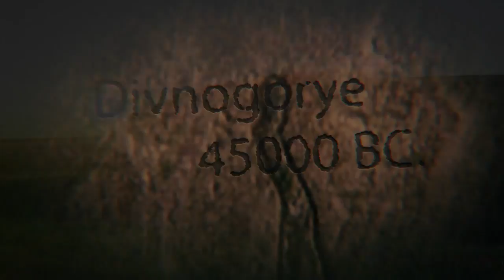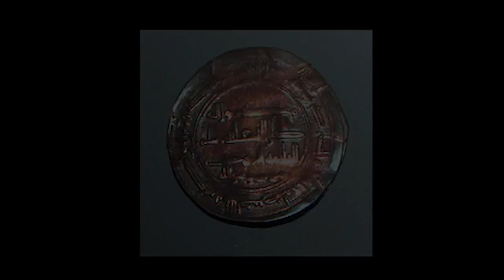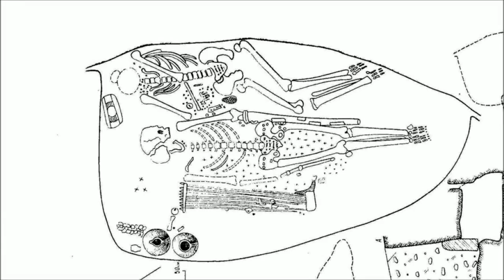Школа по хазарской археологии в Дивногорье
Авторский фильм реж. Кэт Орлофф (США) о школе-экспедиции по хазарской археологии в Дивногорье, которая состоялась 26 июня - 3 июля 2016 г.
На территории музея-заповедника «Дивногорье» находится один из наиболее известных памятников салтово-маяцкой культуры (государственной культуры Хазарского каганата) – Маяцкий археологический комплекс, состоящий из городища, селища и могильника.
Перед участниками школы стояла задача проследить площадь распространения подъемного материала (в основном керамики) с возможным выделением мест его концентрации для уточнения границ селища и выявления мест, перспективных для дальнейших исследований. Помимо опыта археологических работ на селище, участники школы получили навыки камеральной работы с найденным материалом.
Студенты школы прослушали лекции по истории и археологии Хазарского каганата (проф. А. Винников, проф. В. Петрухин, к.и.н. Б. Рашковский), лекции по этногенезу хазар и хазарским языкам (проф. И. Пейрос и д-р О.Мудрак) и лекции по салтово-маяцкой культуре (С.Владимиров). Большое внимание было уделено истории археологических исследований заповедника (д-р Е.Захарова), их актуальному состоянию, а также другим актуальным проблемам исследований в области хазароведения.
Во время школы было проведено несколько интервью со старожилами хутора, планируется проведение исследования по мемориализации места расстрела 13 венгерских евреев в Дивногорье в 1943 г.